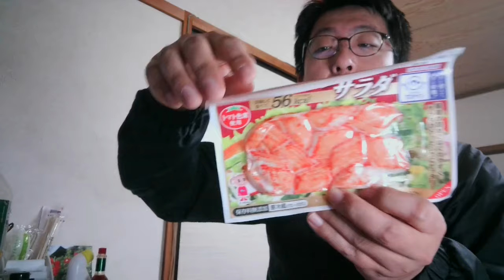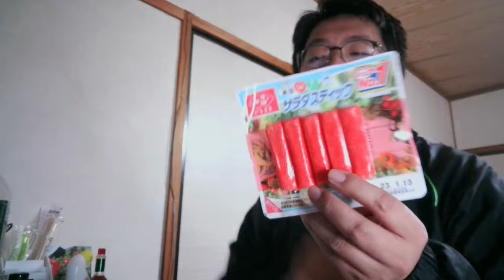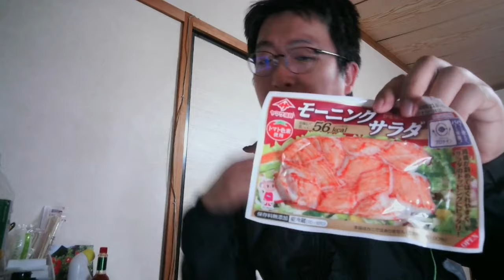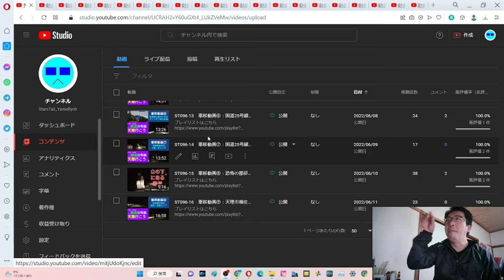SB040 カニカマ食べながら雑談2【サブチャン】